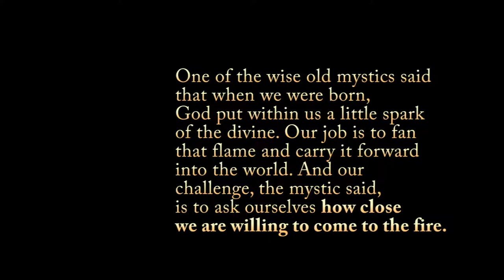How Close to God? Image of God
Janet Hagberg and Tom Allen from the
discuss the role of our image of God in the spiritual life.